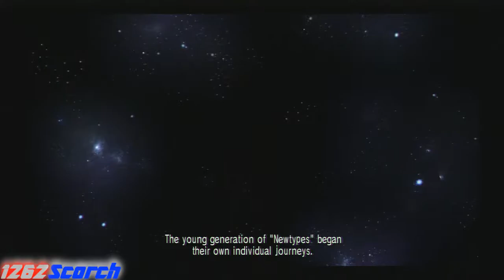Dynasty Warriors: GUNDAM (Official Mode/Mission 3/Haman)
Result Report:

Pilot: Haman Karn
Mobile Suit: AMX-004 QUBELEY

(Shot Down)
Total: 365
Aces: 4
Fields Gained: 6
Play Time: 9' 26" 11
Difficulty: Normal

Mission Score: 2026
Bonus Pilot Points: 1572
Bonus Mobile Suit Points: 4052